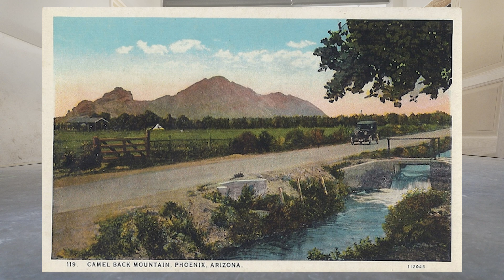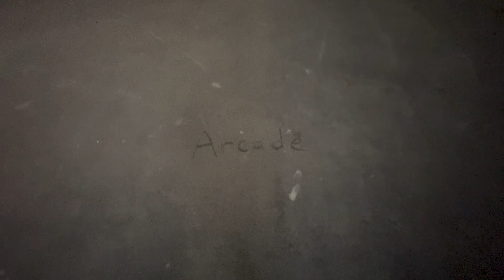Uncovering The Mystery Of Arizona Basements | AFT Construction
Why are homes in Arizona rarely built with a basement? Today Jesse uncovers the geological and practical reasons behind these architectural choices. Arizona’s unique soil composition to construction challenges and historical trends, learn why basements are rare here in Arizona.

1. The frost line is not a factor in Arizona home building.
2. The caliche soil is a massive deterrent
3. Huge Cost factors can make it challenging
4. How we have adapted to extreme temperatures